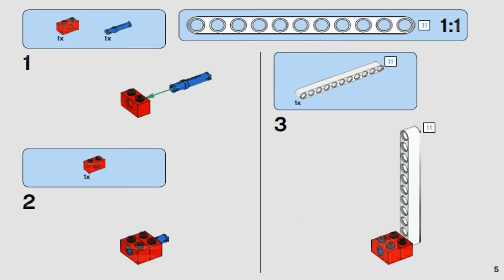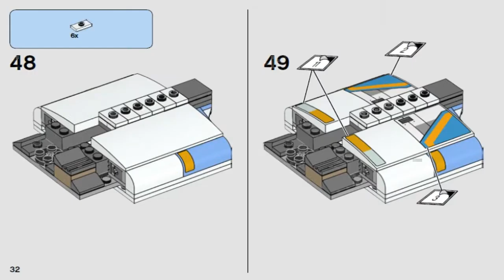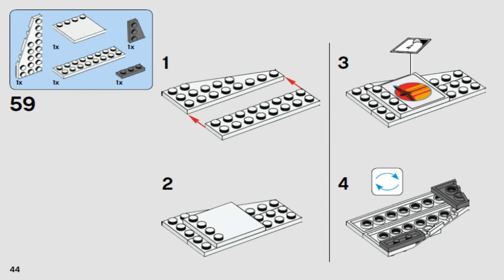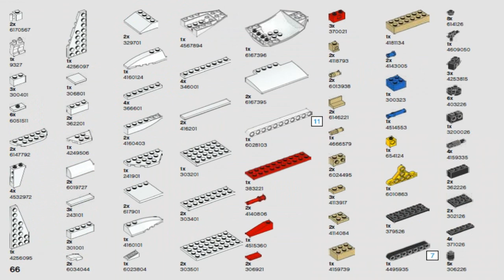LEGO Star Wars 2017 THE PHANTOM 75170